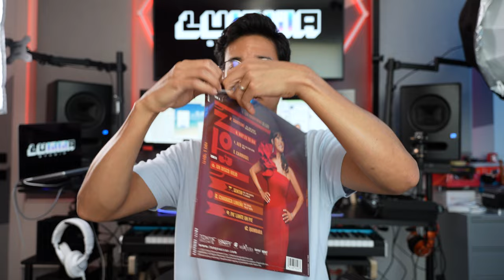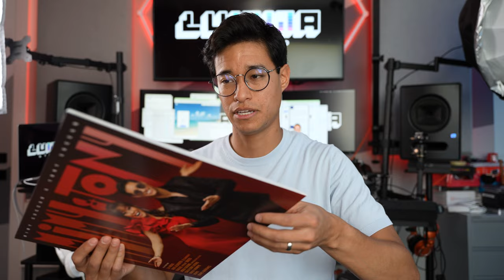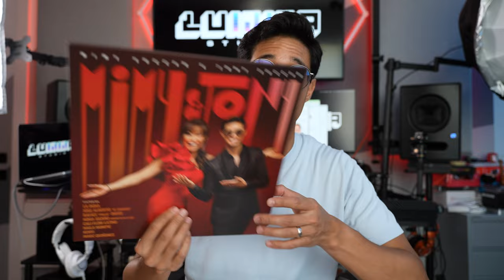LLEGARON LOS VINILOS "MIMY & TONY"! (Vinyl Unboxing)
¡Mi gente! Estamos muy emocionados porque, después de más de 4 meses de esfuerzo y dedicación, por fin podemos anunciar que ya está disponible el vinilo de "Mimy & Tony" en mi página web!. Pero también estaremos dando un descuento por tiempo limitado para que puedan obtener el vinilo y el disco! para que gocen de todas las canciones como se merece.

Muchas gracias por todo su apoyo y cariño! Los quiero!